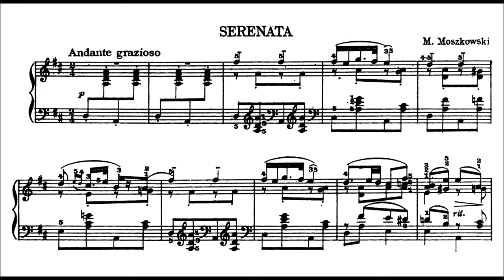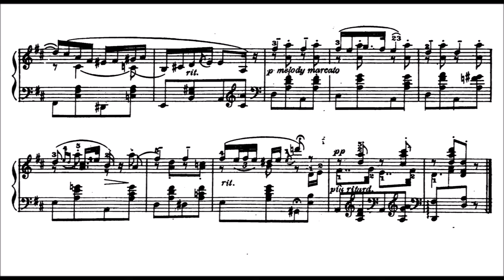Moritz Moszkowski | Serenata, Op. 15/1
Moritz Moszkowski (1854 – 1925) was a German composer, pianist, and teacher of Polish-Jewish descent. His brother Alexander Moszkowski was a famous writer and satirist in Berlin.

Ignacy Paderewski said: "After Chopin, Moszkowski best understands how to write for the piano, and his writing embraces the whole gamut of piano technique." Although less known today, Moszkowski was well respected and popular during the late nineteenth century.